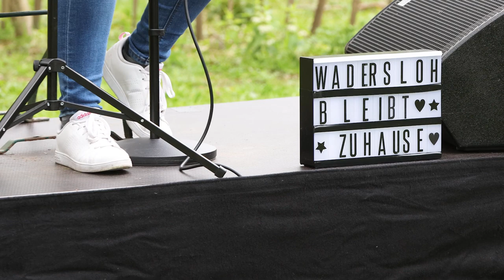Wadersloh Bleibt Zuhause-Festival: Konzert #001: "The Two Odd Nifflers" aus Wadersloh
Gemeinsam mit "audio2 Beschallungstechnik" präsentiert Mein-Wadersloh.de ab dem 30. April das 1. Digitale Musikfestival an besonderen Orten in der Großgemeinde Wadersloh. "Wadersloh bleibt Zuhause" lautet das Motto des Projekts, das die heimische Kultur- und Veranstaltungsszene fördern soll und euch Musik nachhause bringt. Gemeinsam möchten wir ein Zeichen der Solidarität mit der Kulturszene setzen.

Das Auftaktkonzert spielen "The Two Odd Nifflers" aus Wadersloh. Hinter dem ungewöhnlichen Bandnamen stecken Alexander Hauffen und Kristin Spaniel. Als Location haben wir uns die Wiese von Familie Gehringhoff am Schloss Crassenstein in Diestedde erwählt. Umgeben von einer malerischen Schlosskulisse und ganz viel Grün sorgen unsere beiden Musiker mit Cover-Songs für gute Laune. Ihr bleibt Zuhause und wir bringen euch Musik ins Wohnzimmer.

Wir danken der Sparkasse Beckum-Wadersloh für die Untersützung bei der Umsetzung des 1. Konzerts.

++Unterstützungsaufruf: Alle können mitmachen!++

Wer das Digitale Musikfestival supporten möchte: Anfragen von Bands/Solokünstlern bitte per Mail an . Wer ein digitales Hutgeld zur Unterstützung des Projekts geben möchte, darf sich gerne beim aktuellen Crowdfunding beteiligen Sponsoren für die nächsten Konzerte sind natürlich ebenfalls noch herzlich willkommen!